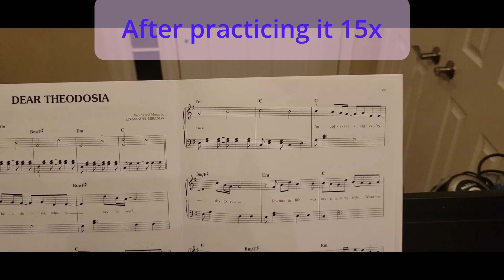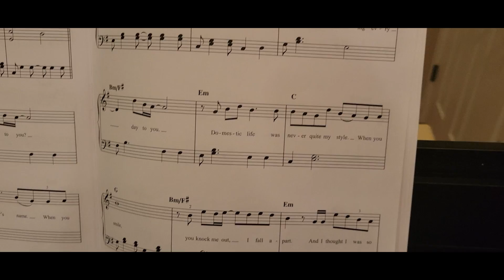Dear Theodosia on Piano - Progress Video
Hey y'all!

This video is a progress video. That basically means that you can see how much better I get progressively. I am playing Dear Theodosia from Hamilton in this video.

0:00 Dear Theodosia from Hamilton after 5x
0:25 Dear Theodosia from Hamilton after 10x
0:45 Dear Theodosia from Hamilton after 15x
1:12 Dear Theodosia from Hamilton after 20x
2:09 Dear Theodosia from Hamilton after 25x